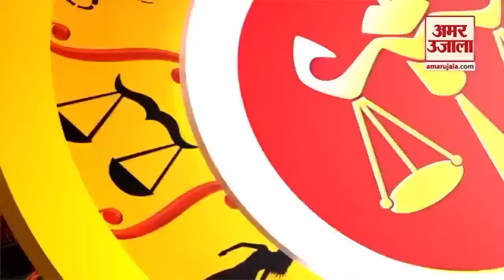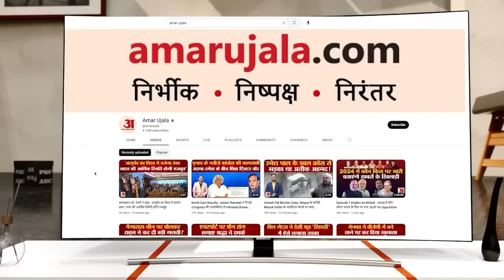Horoscope 26 September 2023: देखिए क्या कहती है आपकी राशि | Aaj Ka Rashifal | Horoscope Today